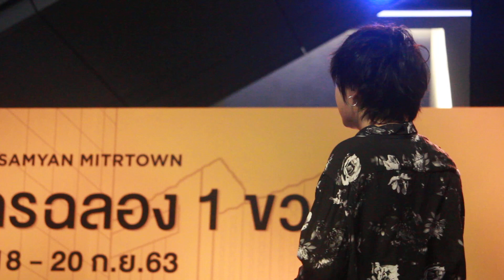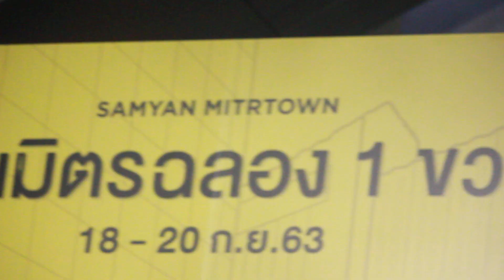TheTOYS - ก่อนฤดูฝน(เดือดกว่านี้ก็คือต้องลุกไปต้มน้ำแล้ว) (LIVE)@ SAMYAN MITRTOWN | Cr.TATAEW